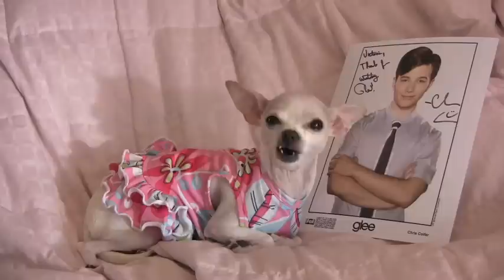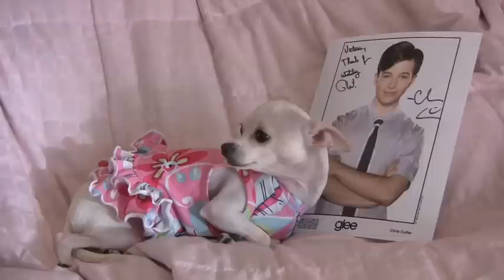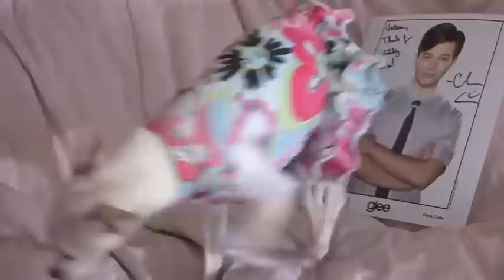My Chihuahua LOVES Chris Colfer!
My Chihuahua "Bunny" listens to all types of music around our  house and in the car, but EVERYTIME I play This song by Chris Colfer she LOVES to sing along and if you listen closely, she's sings "I Love Yooooo" 2 or 3 times throughout the song.  :)
She has never sang to anything else she's heard - ever (Which includes the Beatles version of this song)  My son asked me to make sure I pointed that out. NOT that the Beatles are not and always will be amazing,  It's just that Chris Colfer sounds like an angel and Bunny is able to recognize that!

We Adore You Chris!